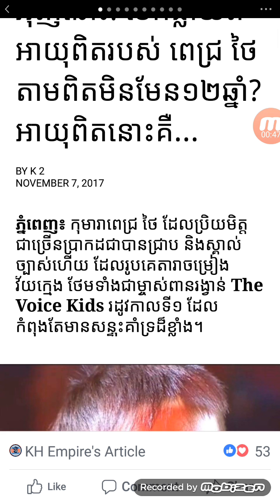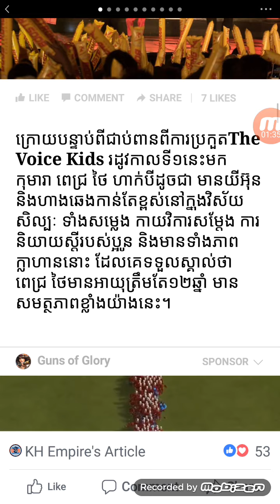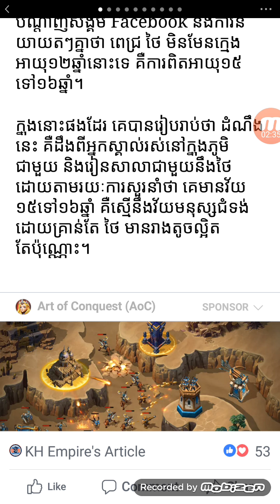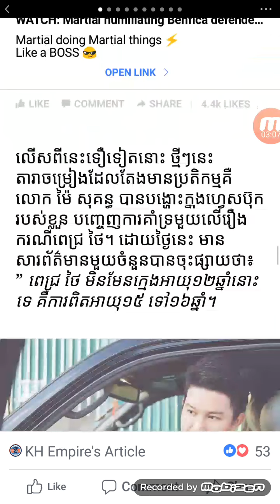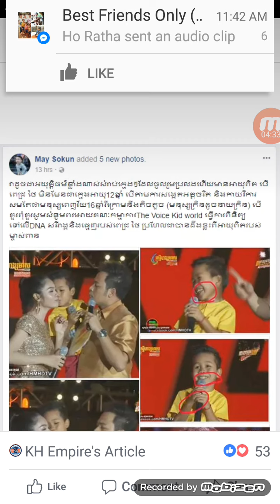នោះវីវរហើយ!!! ពេជ្រ ថៃ ក្រោយបែកធ្លាយអាយុពិត ពេលនេះលោក ម៉ៃ សុគន្ធ ស្នើរឲ្យដកពាន The Voice Kids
Category

Entertainment

License